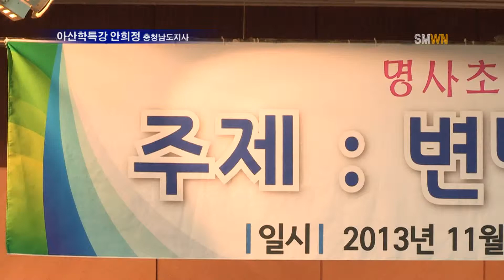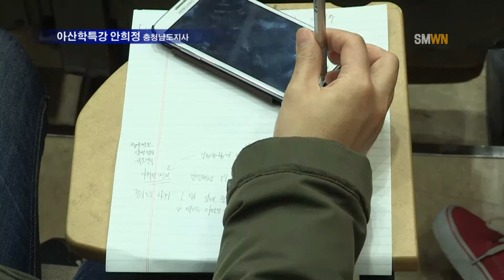아산학특강 안희정 충청남도지사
2013년 11월 20일 수요일, 10시 30분부터 12시까지 본관 122호에서 아산학 특강이 진행되었습니다 이번학기 마지막 초청 명사로 온 안희정 충남도지사는 국내 정치상황과 지역, 농촌산업에 대해 특강을 하였습니다

안희정 도지사는 1989년에 국회위원 비서직으로 일을 시작하였으며, 2008년에 민주당 최고의원을 거쳐 2010년에 제 36대 충청남도 도지사로 당선되었고, 최연소 도지사로 당선된 안희정은 지역을 발전시키기 위한 여러 정책을 시행해왔습니다

안희정은 이번 강의에서 현재 국내의 정치 상황이 흘러가는 것에 대한 본인의 견해와 정의로운 정치 구현이란 무엇인가에 대해 설명하고, 이어 점차 죽어가는 농촌산업을 부흥시키겠다는 견해를 밝히며 강의를 진행하였습니다

자신의 이야기보다 학생들이 궁금한 이야기를 해주고 싶어 한 안희정 도지사는 간결한 강의 후 질문을 받고 답해주는 형식으로 강의를 마무리하였습니다